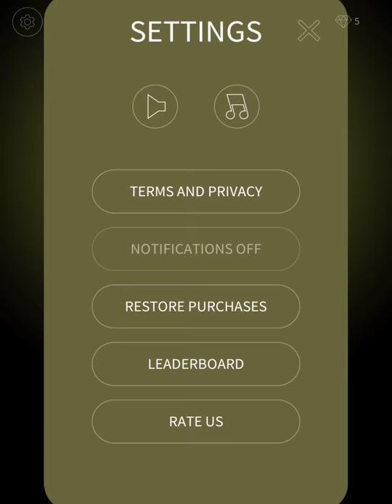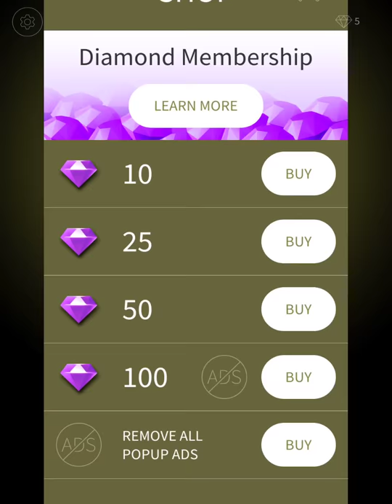Hit the Light Andoird - iOS Gameplay Part 3